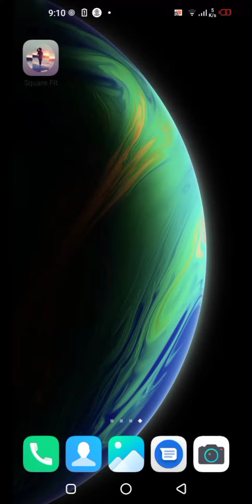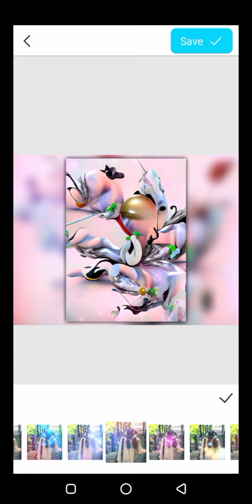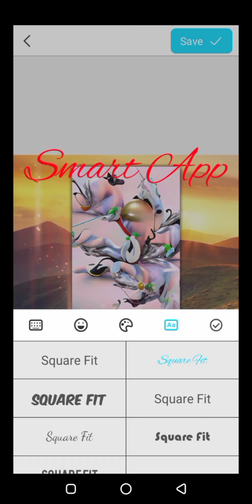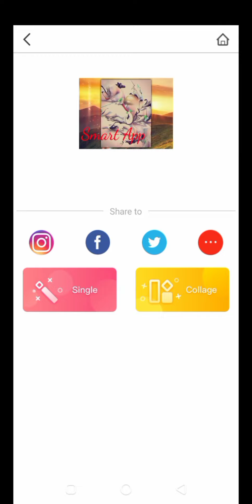Square Fit - Blur Photo Editor | Photo Editor 2022 | Smart App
Hello Everyone Hope You All Are Fine. Thank You Bye Bye

App Name: Square Fit - Blur Photo Editor
Developer: Camera Studio Pro